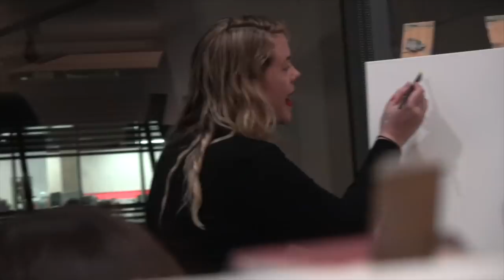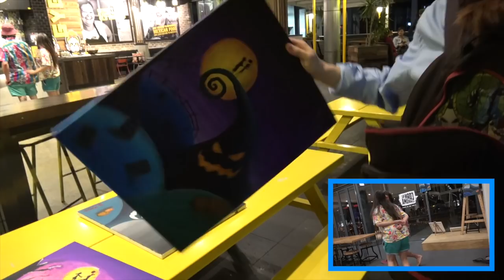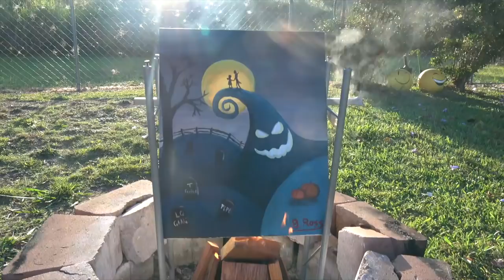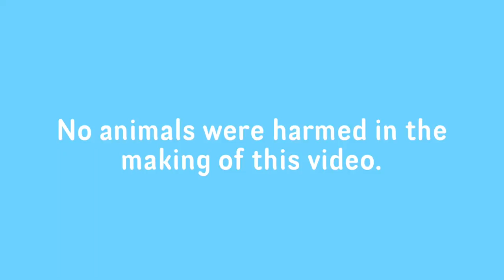Drunk Bob Ross Painting FAIL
Bob against Bob in this epic battle of the Bob's...

Wynnum North
4178, QLD
Australia